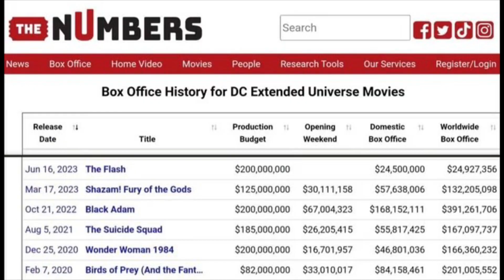JAMES GUNN’S BATTLE TO SAVE DC FILMS!